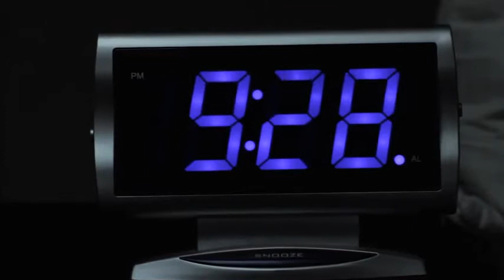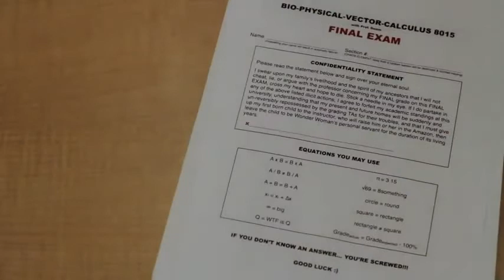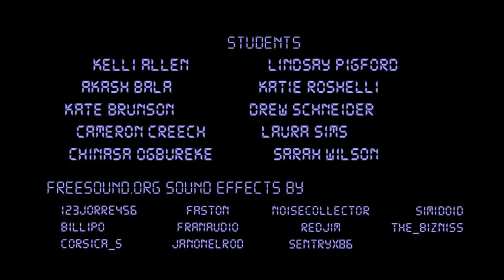Announcement Video 4.14.2011 Allergies and Exams